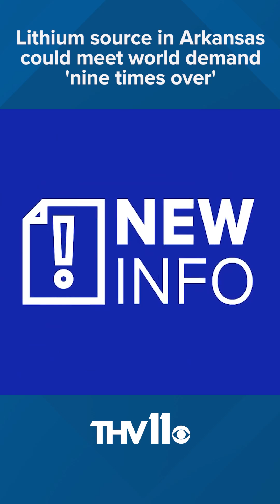Lithium source in Arkansas could meet world demand 'nine times over'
A study completed by the USGS found that lithium reserves, estimated to be between 5 and 19 million tons, are located under southwestern Arkansas.